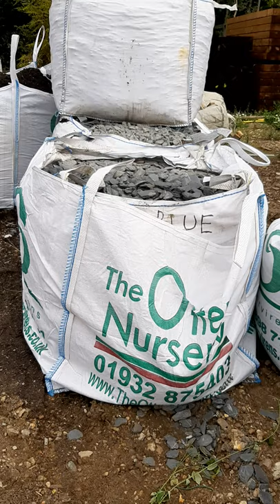Blue slate chippings